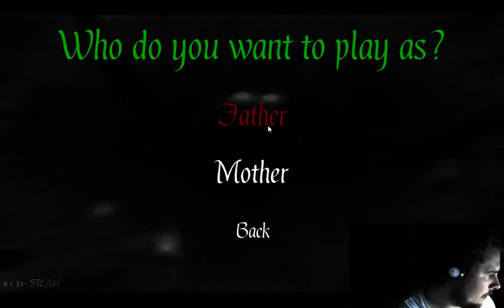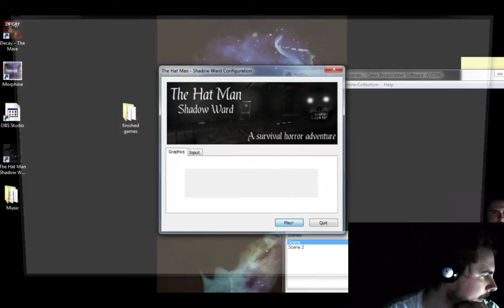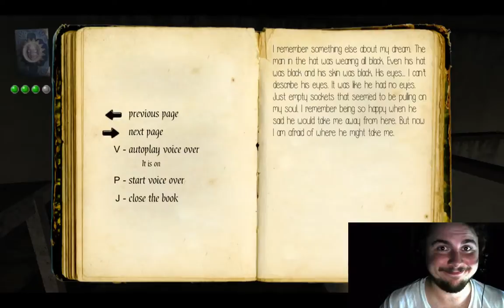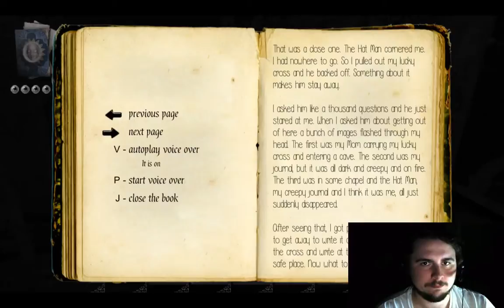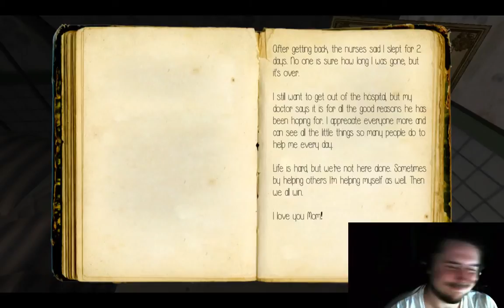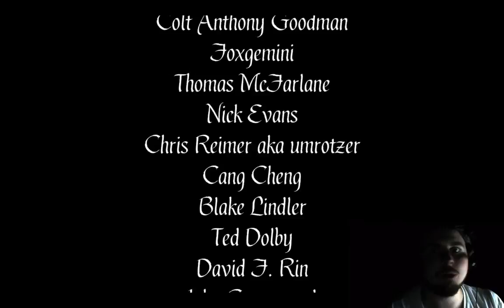Let's Play Hatman: Shadow Ward (Ending) Part 2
We finish our play through of  Hatman, and we end up becoming best friends and wearing hats together in public! Tune in to watch me live at Twitch.tv/flairkan